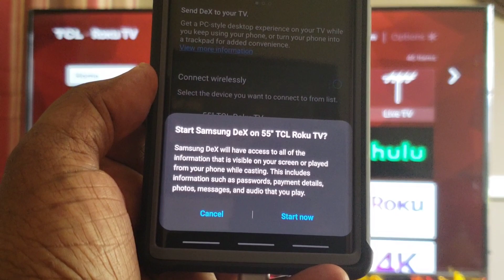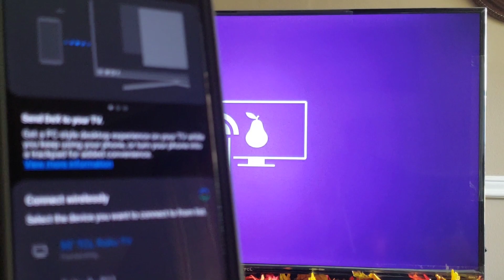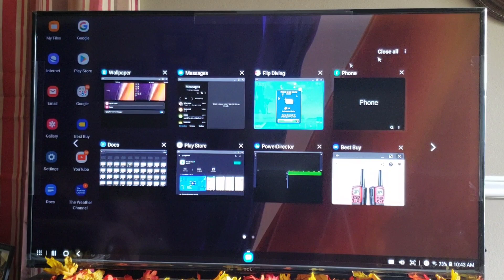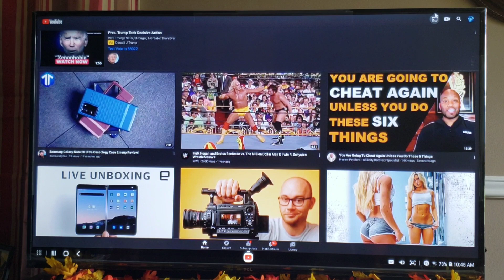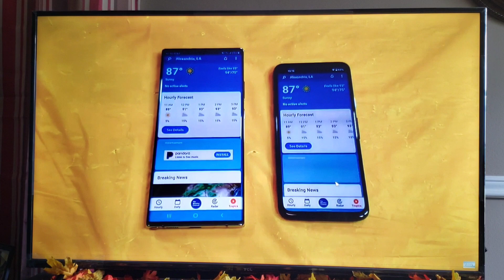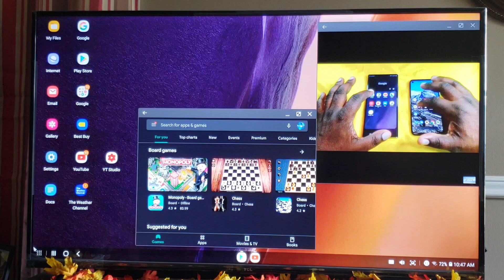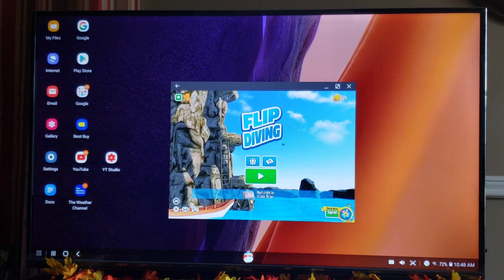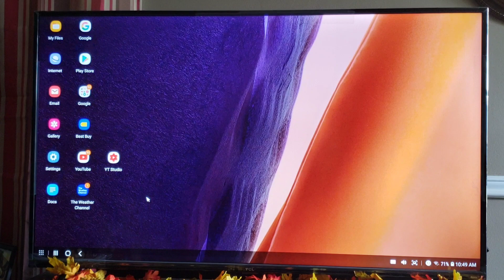Wireless Samsung Dex on 55" TV with the Samsung Galaxy Note 20 Ultra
In this video i demonstrate using Samsung Dex on my 55" smart TV wireless